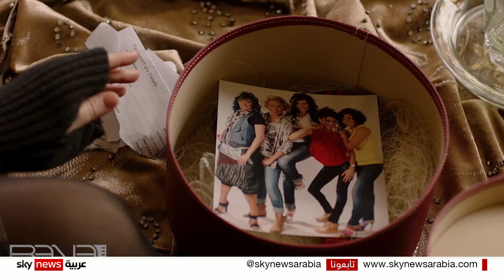مسلسل {صبايا} يعود بعد عشر سنوات من العرض الأول في جزء جديد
بعد عشْرِ سنواتٍ من عرض جزئه الأول، يعود مسلسل "صبايا" في جزءٍ سادس ليحكيَ حكاية جديدة تغيرت فيها حياةُ الصبايا الأصليات ويقدم حكايات جديدة لبطلات جديدة، إلى سوريا